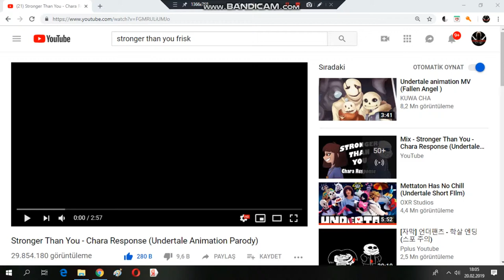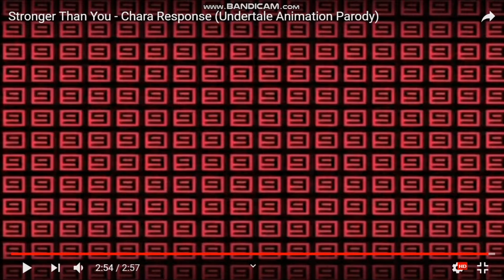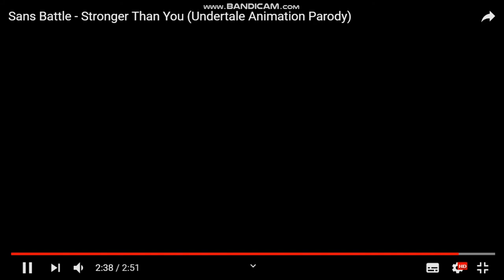STRONGER THAN YOU TEPKİ! I Undertale Şarkıları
SOSYAL
MEDYALARIM:

            2. İNTRO KANALIM !!!

Merhaba Ben Arda , bu kanala her hafta yeni video yüklüyorum. Kanalımda Animasyon , eğlence , komedi , montaj ve benzeri bir sürü video paylaşıyorum. Bunları yaparken çok eğleniyorum. bir çok komik ve eğlenceli anlar yaşıyorum.